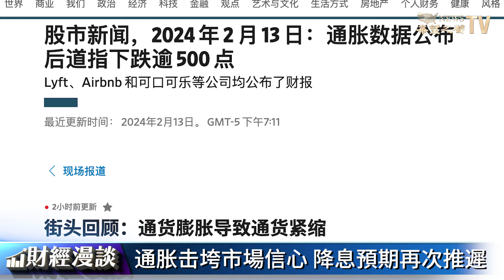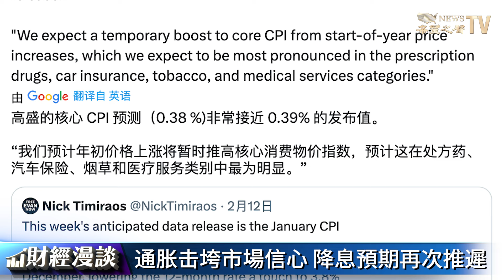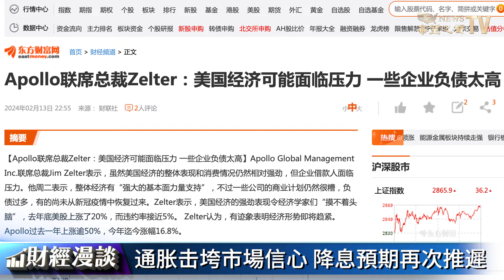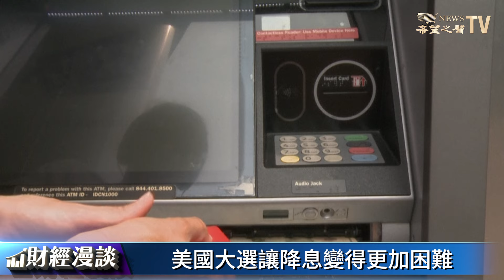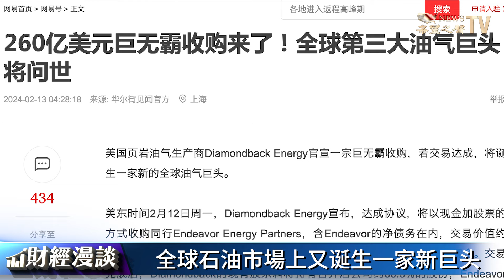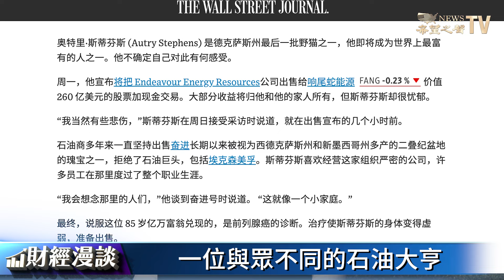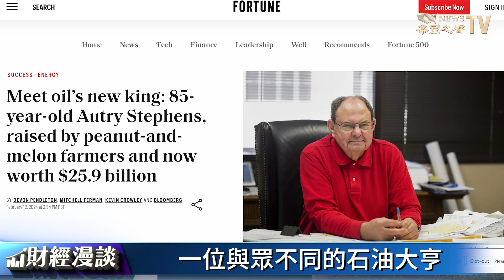通胀击垮市場信心？美國大選讓降息難上加難 | 債務雪球越滾越大，商業地產和影子銀行風險加劇 | 石油市場迎來新巨头【財經漫談】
主要內容：
通胀击垮市場信心，降息預期再次推遲
高利率風暴襲來，商業地產和影子銀行風險加劇
美國大選讓降息變得更加困難
全球石油市場上又诞生一家新巨头
一位與眾不同的石油大亨